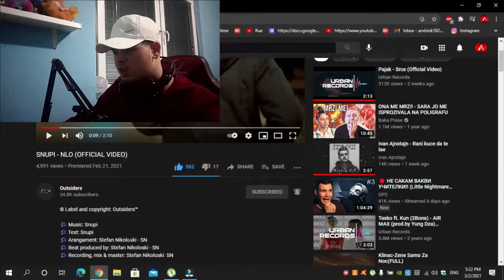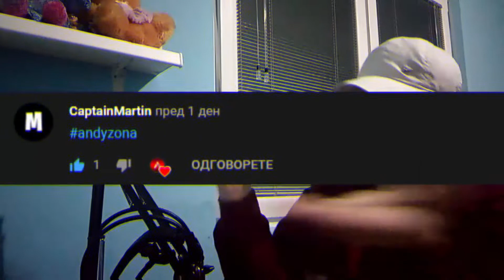ОВААА Е РАСТУУУУРРР !!!! | SNUPI - NLO (OFFICIAL VIDEO)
Video Editor & Thumbnail Designer:Zika ZS(@zhivkozhika)

»Се што е кажано во видеото сватете го како шала,немам намера никого да навредам,туку напротив,сакам да ве насмеам и се повеќе и повеќе да ве орасположувам.

» FLW NA IG ZA IQ69:@andyzwerr